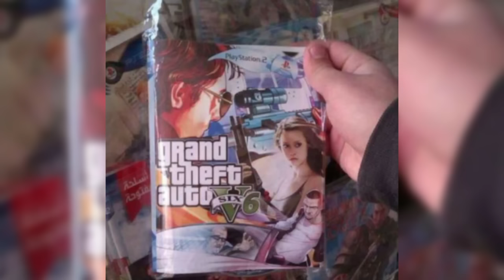GTA 6 já chegou no Brasil? Vagabundo é foda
Nesse video falo sobre o lançamento do GTA 6 para PS2 hahaha. Assiste ai.